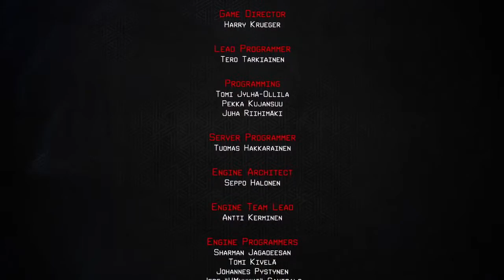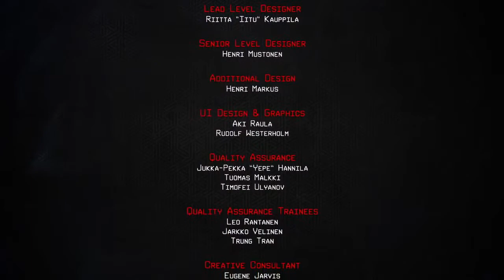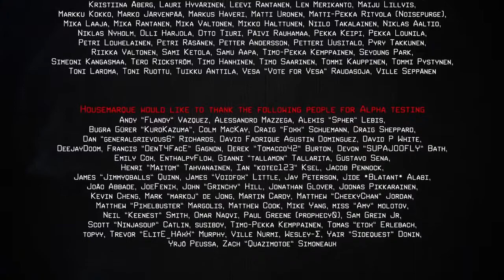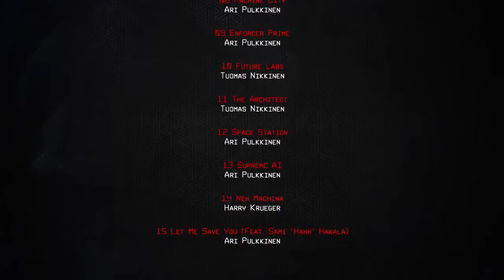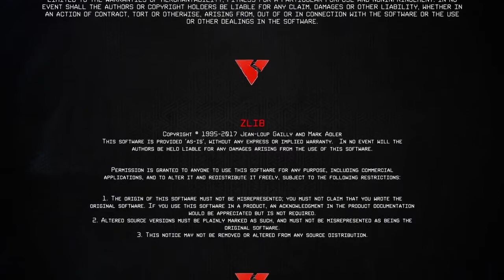Nex Machina: Death Machine │ Part 6: Ending and Credits (Arcade: Rookie) │ Backlogged Games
Nex Machina: Death Machine (2017, Sony PlayStation 4) No Commentary Game Play

I’ve had this game downloaded on my PS4 for quite some time back when I was trying to play through a bunch of Cyber Punk type games and sort of never got around to it. I decided to give it go and I really regret not getting to it earlier. I also missed my chance to get the physical copy released by Limited Run Games so a lot of regret. That being said, this game is an amazing twin stick shooter. Feels a lot like classic arcade games from back in the day like Smash TV or Total Carnage but with a Cyber Punk or Synth Punk type feel. I think this will be one of those game I’ll keep revisiting for years to come. Make sure to check it out!